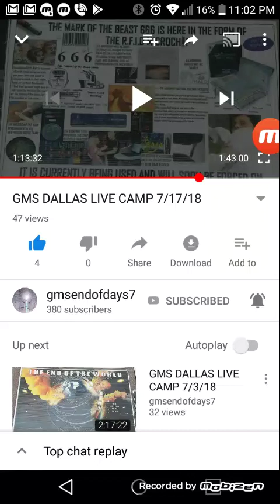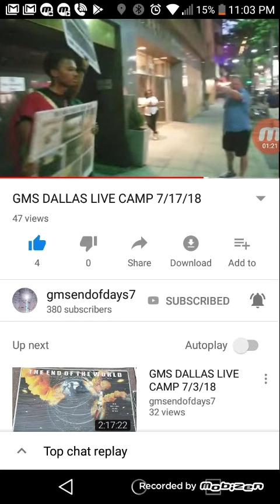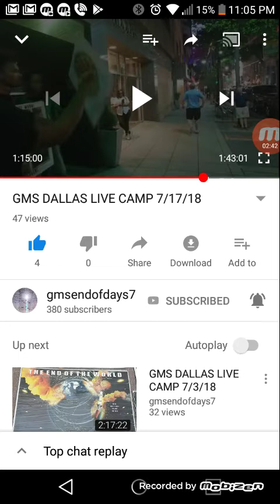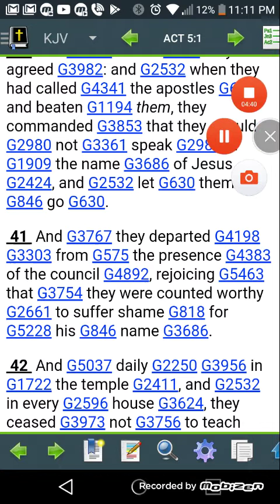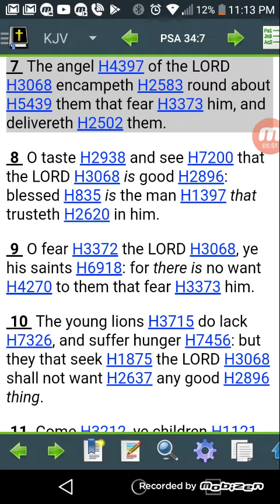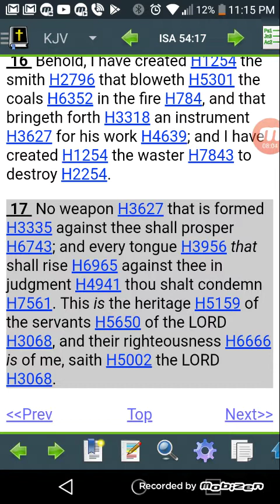ESAU IS READY TO GET CARNAL.